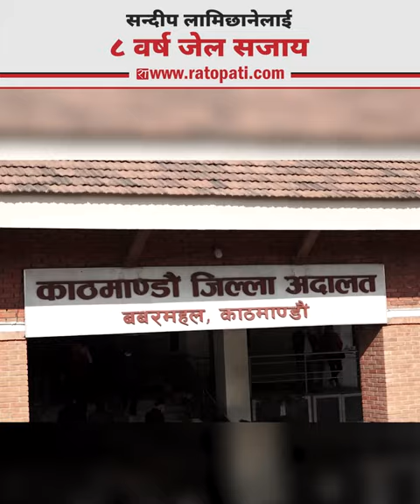सन्दीप लामिछानेलाई ८ वर्ष जेल सजाय